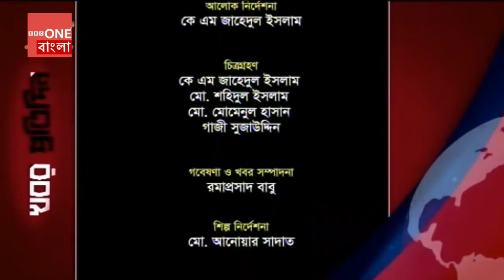খবর প্রতিদিন -প্রতিদিনের খবর নিয়ে সরাসরি অনুষ্ঠান